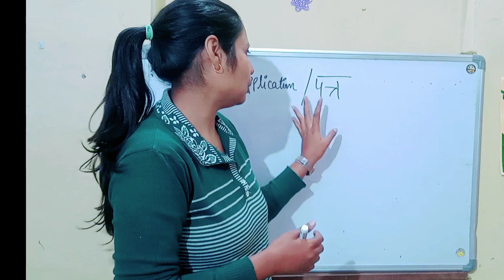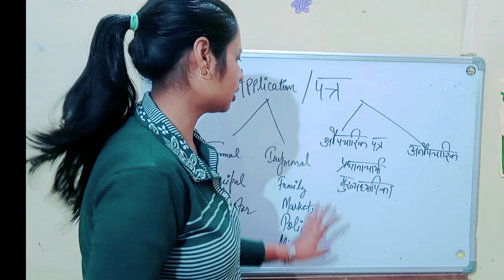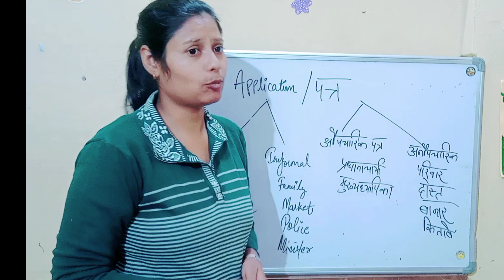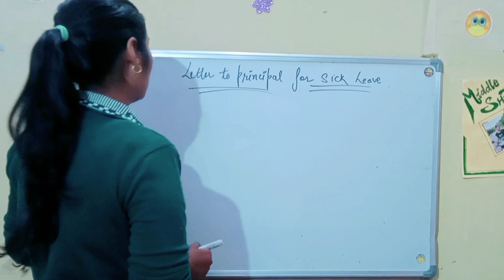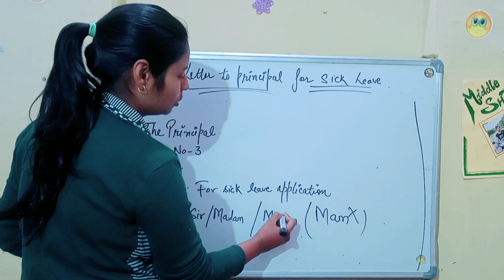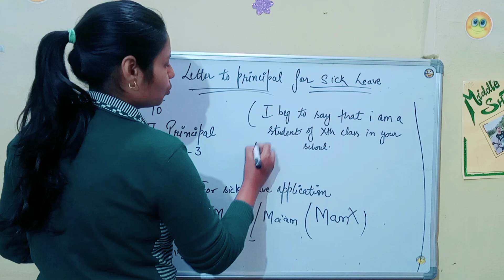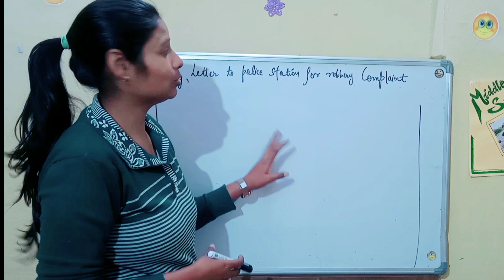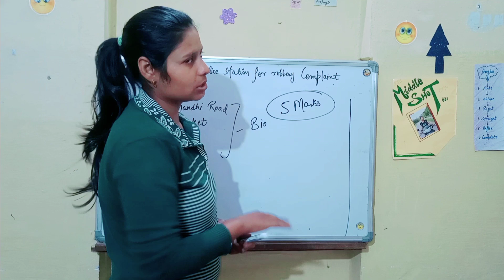Application / पत्र Short Trick | How to Score 5 Marks Full | How To Write Application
About

Channel @Basicgyank
Name Kusum 🔶
___________________Thankyou❤️__________________